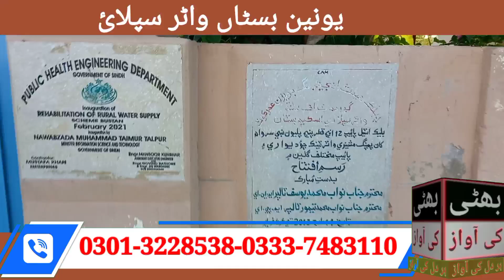How To Water Disolve Bustan